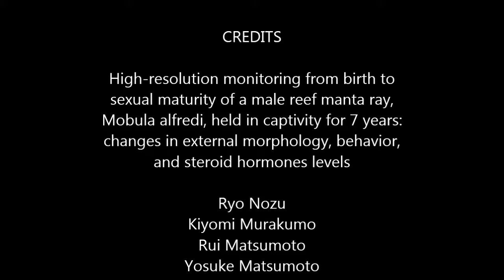High-resolution monitoring from birth to sexual maturity of a male reef manta ray, Mobula alfredi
High-resolution monitoring from birth to sexual maturity of a male reef manta ray, Mobula alfredi, held in captivity for 7 years: changes in external morphology, behavior, and steroid hormones levels. Ryo Nozu et al (2017), BMC Zoology

Background

In this study, we report the first case of a male reef manta ray, Mobula alfredi, becoming sexually mature in captivity and present its reproductive characteristics.

Methods

We investigated changes in external morphology, behavior, and levels of steroid hormones in a male M. alfredi during its sexual maturation process.

Results

At 2 years and 6 months of age, the male exceeded 300 cm in disc width. Then, at around 3 years of age, the male started to chase a female in the tank and exhibited androgen levels similar to that of another matured male, indicating that the study specimen had begun sexual maturation endocrinologically. Its first copulation event was observed at 5 years and 4 months and appeared behaviorally similar to field observations. Seven months after copulation, we performed a biopsy to collect its semen, including any motile sperm.

Conclusion

Taken together, these results indicate that the captive male M. alfredi individual shows signs of sexual maturation (size of disc width, testosterone levels, reproductive behavior) already with the age of 2.5 to 3 years. As a first copulation was observed with 5 years 4 months of age and the presence of sperm were confirmed at the age of 5 years 11 months of age, the studied animal reached its full sexual maturity at the latest at the age of around 5 years.